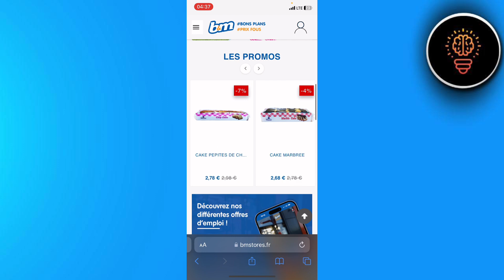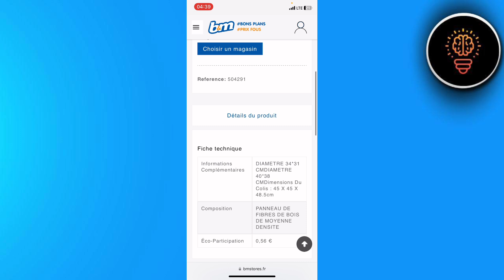Comment Commander Sur B&M ( 2024 )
Dans cette video je te montre exactement Comment Commander Sur B&M ( 2024 )